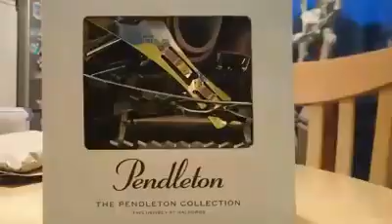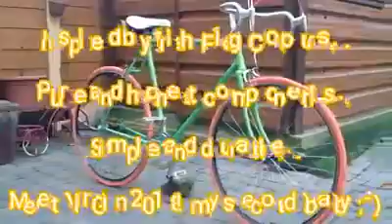Raleigh transformation to single speed in Irish colours